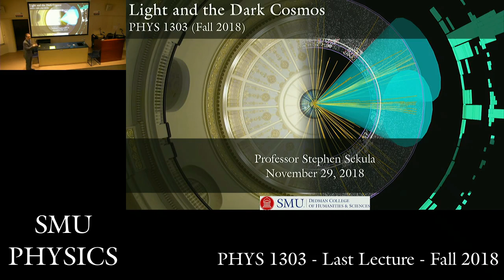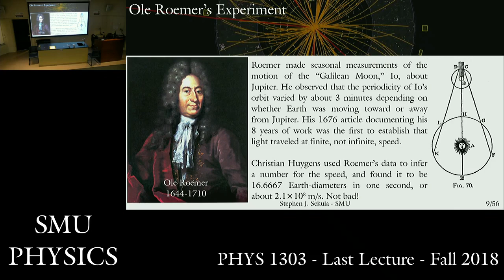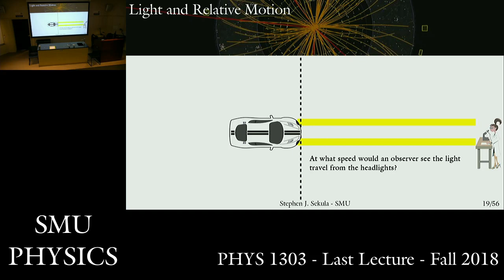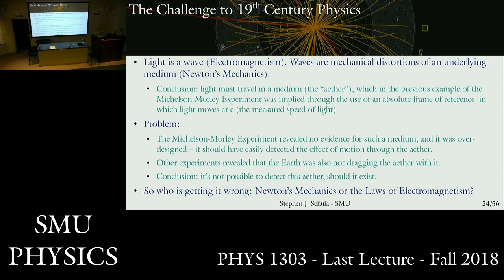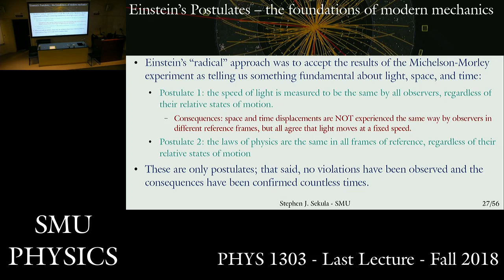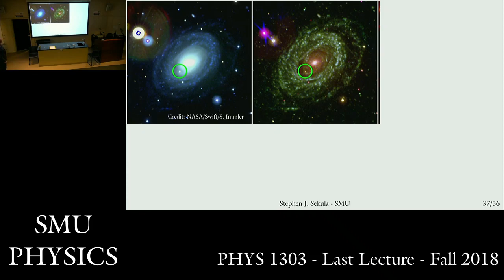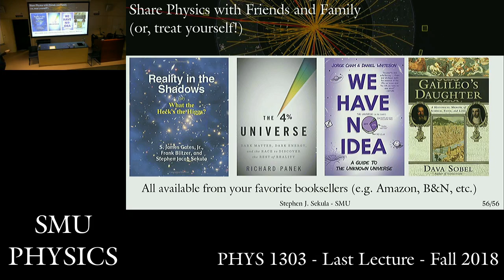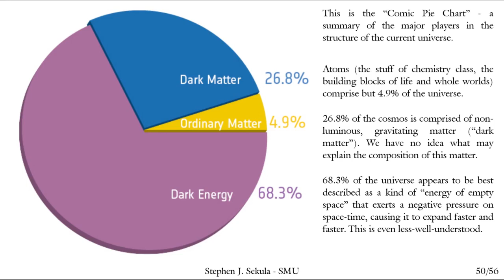Light and the Dark Cosmos (Last Lecture of PHYS1303 Fall 2018)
Light as a phenomenon; the speed of light; light, electromagnetism, and Newton's Mechanics; the Michelson-Morley Experiment; flashes from the life of Albert Einstein; the gedanken experiment about measuring time; Einstein's rethinking of space, time, and light; light after Einstein; distances in the cosmos; measuring the motion of distant objects; the expansion of the universe; an SMU-themed outlook.

Also includes "the lost lecture" on dark matter.